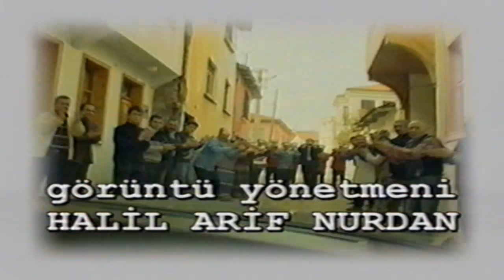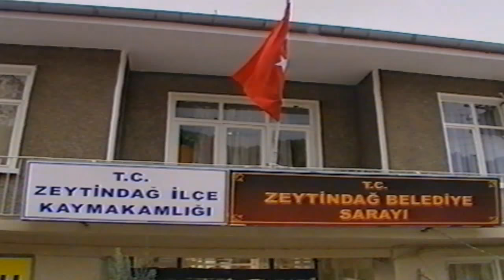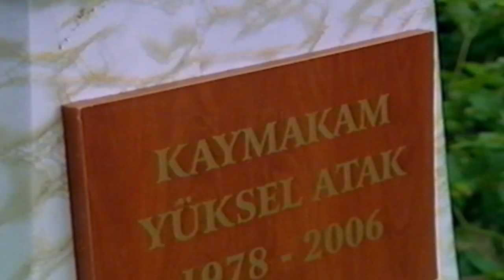Sev Kardeşim - 31.Bölüm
Dizinin Konusu:
Sev Kardeşim; Osman Yağmurdereli'nin yapımcılığını üstlendiği ve Hande Ataizi ile Davut Güloğlu'nun başrollerini paylaştığı dizinin konusu; kısaca şu olay üzerine gelişiyor:

Zeytindağın ilçe olmasında önemli çabaları olan Rıdvan, yeni atanan kaymakamı en iyi şekilde karşılayabilmek için günler öncesinden hazırlıklara başlamıştır.

Dizinin Künyesi:
Yapımcı : Osman Yağmurdereli
Yönetmen : Cankat Ergin

Oyuncular:
Davut Güloğlu, Hande Ataizi, Ahmet Gülhan, Serdar Gökhan, Nail Kırmızıgül, Bülent Alkış, İpek Tenolcay, Kamil Sönmez, Mümtaz Sevinç, Zeynep Gülmez, Oya Başar, Osman Yağmurdereli, Yeliz Şar, Ege Tanman